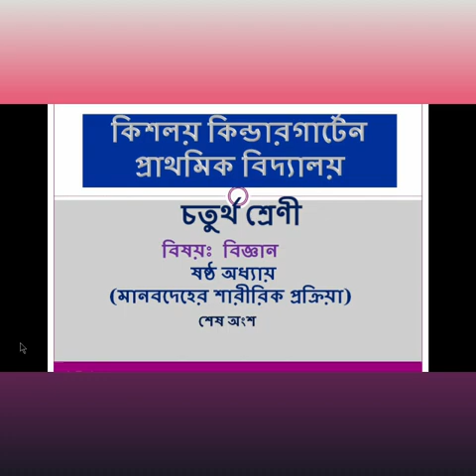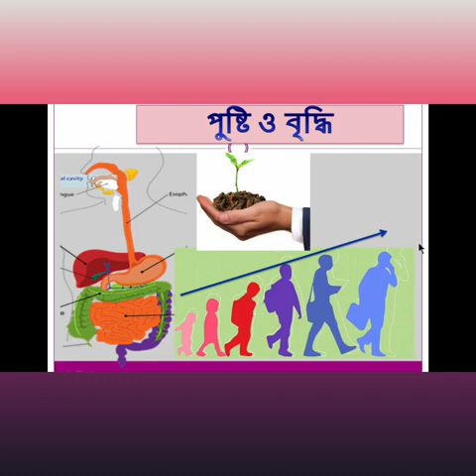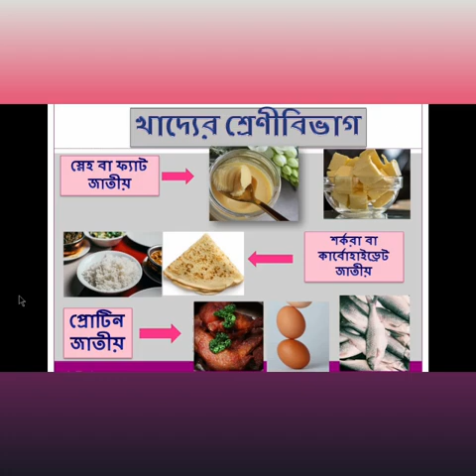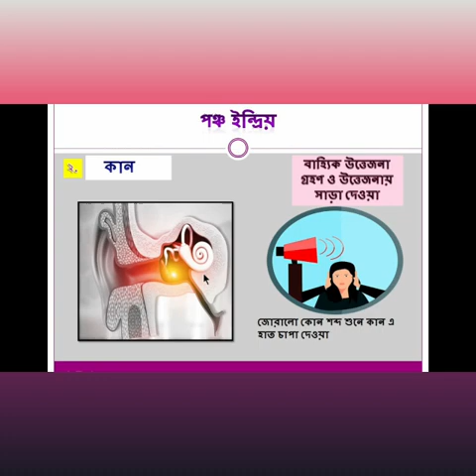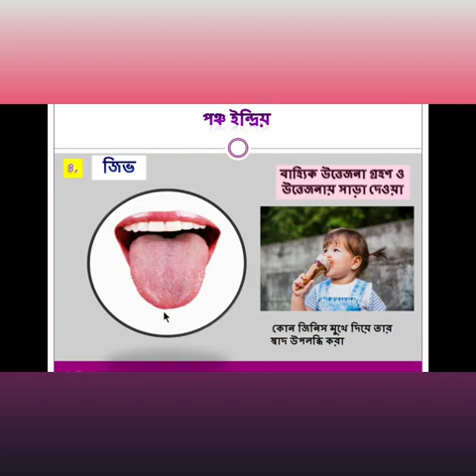Std-4. বিজ্ঞান 14/09/2020